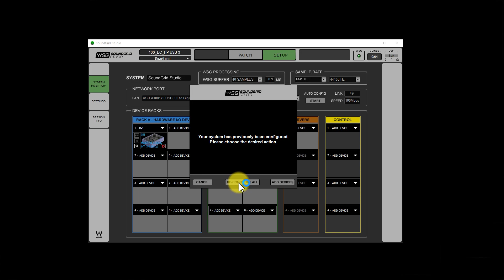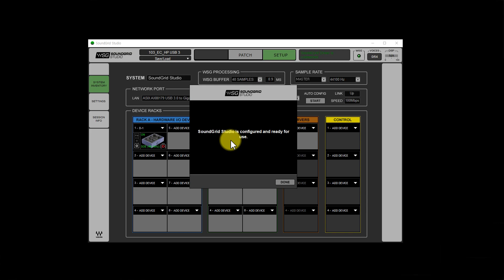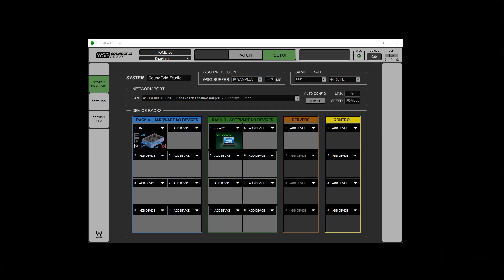Digirid D Network Port Auto Configuration